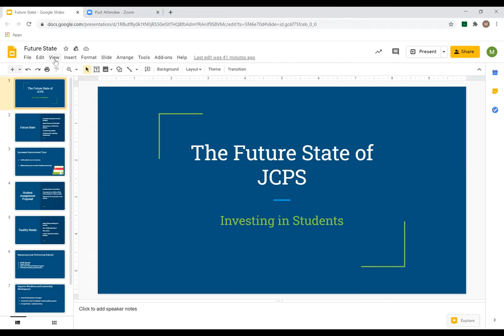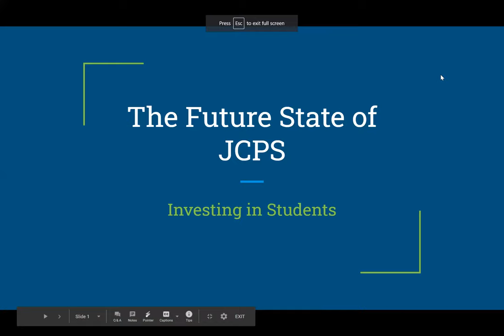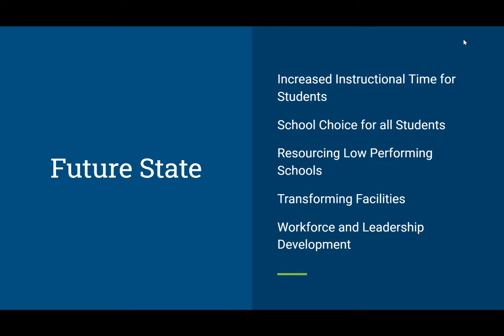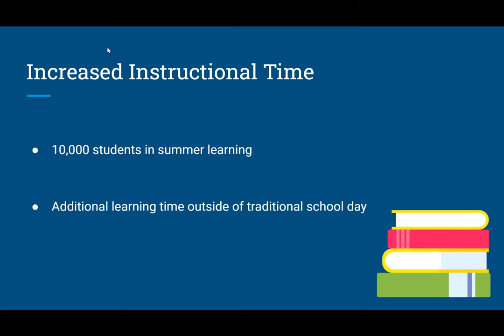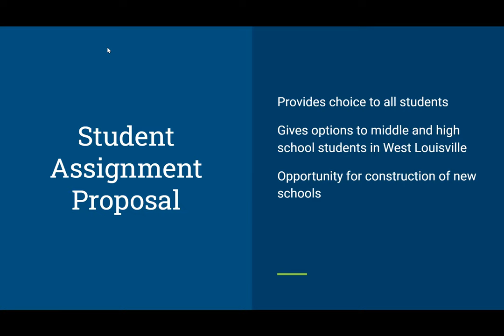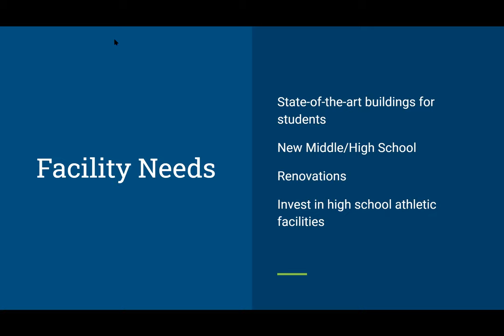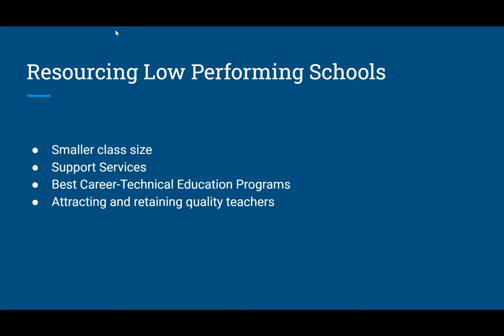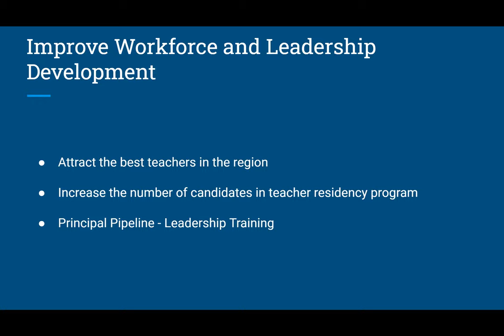Dr Marty Pollio